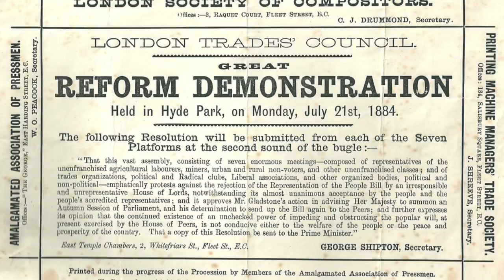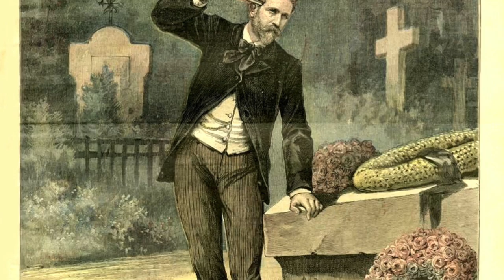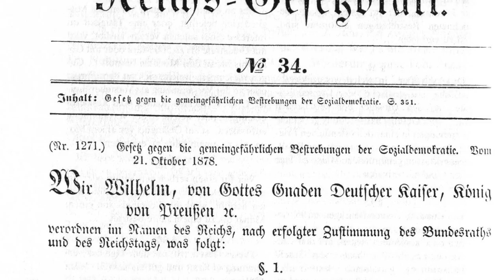AP Euro: Politics in the Age of Progress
In this video, I discuss the ways European governments responded to political and social pressures in the late 19th century. We're really gearing up for a big showdown in 1914, and this gets to some of the roots of the conflict.